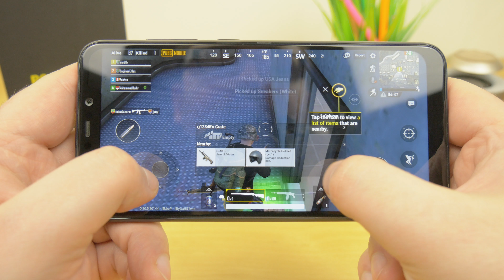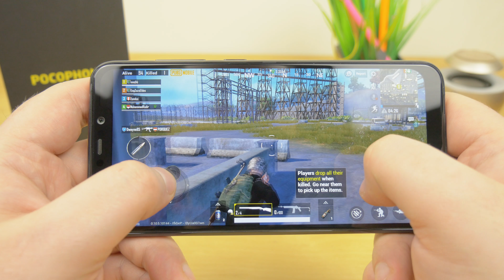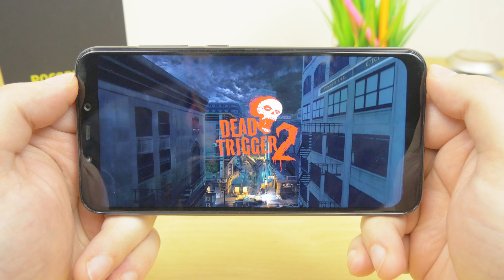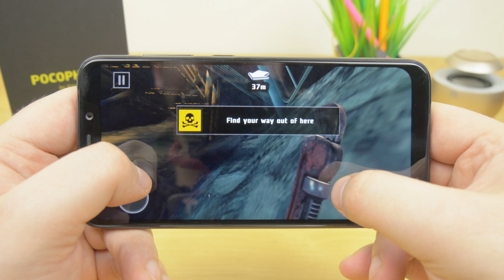Pocophone F1 Snapdragon 845 , 6 GB Ram, Adreno 630 | Gameplay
Gameplay z udziałem Pocophone F1 . Jak wypada jeżeli chodzi o gry? Czy zestaw Snapdrag 845, 6GB Pamięci ram, Grafika  Adreno 630  poradzi sobie bezproblemowo z najpopularniejszymi tytułami?